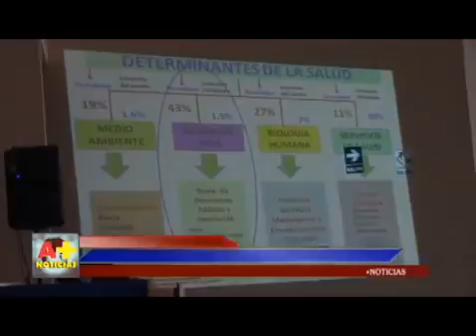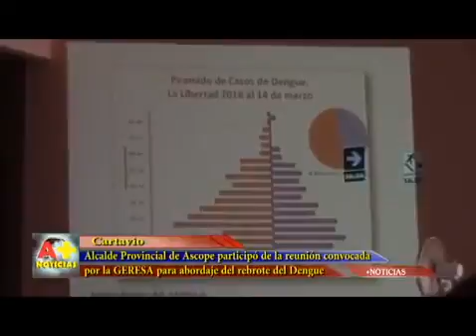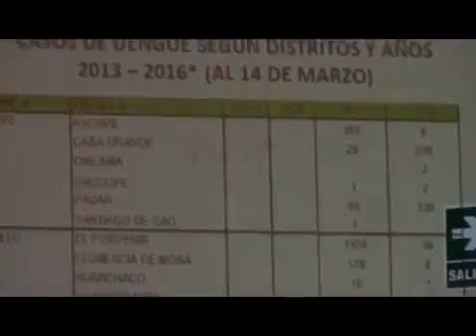Provincia de Ascope se reúne con GERESA ante problemática del Dengue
Noticias del Valle Chicama, Trujillo y del Perú: Más Noticias